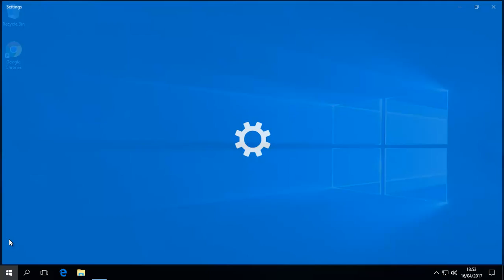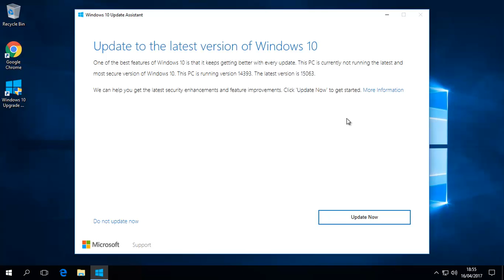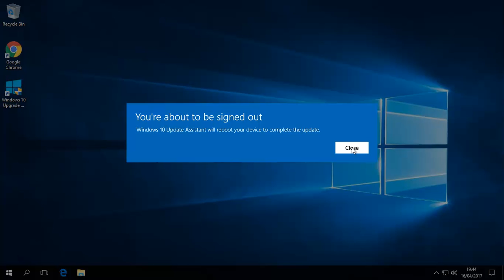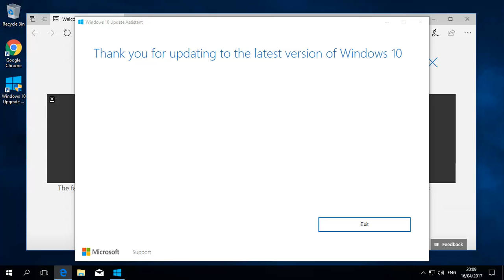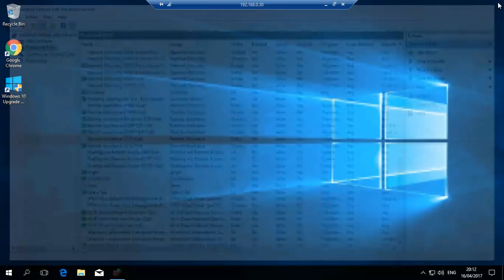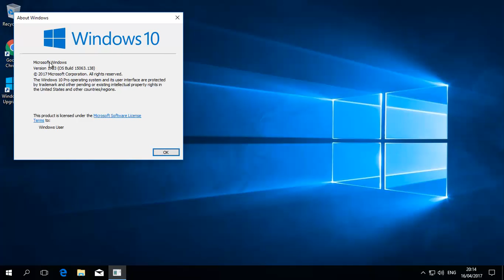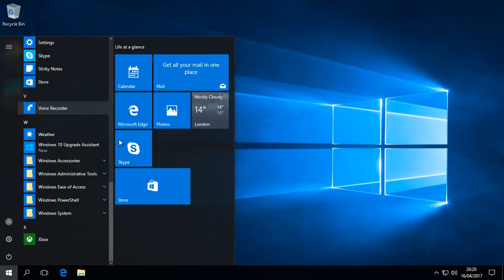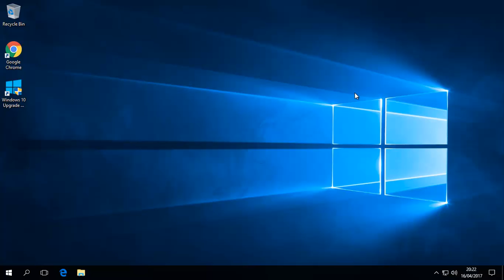Windows 10 - Careful Upgrade To Latest "Creators Edition 1703 -2017" & Restore Old Version Too!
This month, April 2017,  Microsoft released their latest 2017 Windows edition (Creators edition) with lots of 3d tools and enhancements/changes.

However, it is still early days and by upgrading you may lose some system settings or even programs. Also, the restore option is not 100% as it may restore back to the previous version with settings lost and programs/apps also lost too!

We strongly suggest you do a full system backup before upgrading to 1703 (Creator's Version) April 2017

Transcript (machine generated so it contains errors)

Playing would try and get our latest windows 10 creators update, which is 1703.  The version okay arms.  Now you probably tried this, you've gone too settings.  Okay, literally, of clicked on here, settings clicked on update check for updates.  Some million times in just seven got their okay now, there are a couple of ways.  One Liverpool link will pop up in a minute.  Okay, but we are suggesting use the mainstream version which says over here.  If you just type in windows 10 ISO it'll bring you write to them very first thing Microsoft.com account, download and windows 10 that does the update now am program button link and I can see it says the creators update so update now that our 6 1/2 mega sale file.  There we go, we can just run it and will shut down that springing back up over here are still checking for updates ceiling find it can get there.  Okay, and that went for a check to see if the updater is to be updated in this case for a lucky you didn't so update now, it checks CPU, memory, disk space, all those things you could just hang around was the clerk click next to you and it can download about four gigs roughly with more harm worth your latest windows 10, so we should pause this video and give it some time to download and resume at that point, though, after downloading it and then now starts to upgrade and this will also take some time and we should resume towards the end of this process rather than constantly bringing back again and showing a little bit generally is a straightforward process and should season and now comes the part where basically it has finished up dating had men went through the hundred percent am now in use.  Restart the computer server will restart it.  Okay, I can wait.  But that's as restart now and we should get back to once it reboots a and were back after her a number of restarts and then handling it going from 0 to 13.  Another restart of the all up to hundred we get this error screen before the switch had our username and then basically for now, were back to our normal installers and its privacy settings and as we know, windows does like to increase its knowledge of farce and how we use it.  Okay, so am actually rather than this.  Can I go ahead I'm gonna change things a little bit.  Okay to the relevant hands X new apps that can choose the default doubts over here.  Click next.  I'd normally goes through almost like a new PC, it'd ask us to log on this back as you see, and here we are working now into the latest version of windows 10 and this is bad update as to send us external threat okays compared to Scott collide info on what the creators update has et cetera et cetera welded shut that down from now and we'll bring this up.  Okay, looks like normal goody-goody okay list just check it should have that 3-D preview treaty paint and all those extra new bits of the lads and as expected is to be done of other recess as well on group policies and maybe security policy is and privacy, et cetera, et cetera also we have heard from others where certain programs of their is that does work within windows 10 creators edition be uninstalled.  So u get to this position where you find certain settings, whatever that cannot be restored or applications that cannot be restored.  Gone.  They we shall show you now how to goal back words and restore windows to how it was prior to this new version.  The which is you look at it with her.  It says 1703.  Okay, so now it's time to show you how to go back.  All you need to do is click on their colour settings.  Find the trick.  Typical opinion security thing is, can see things a little different.  This looks a little bit nicer.  All lovely totally.  But if the programs aren't working, you obviously need to go back and care recovery go back to the previous version of windows 10 that started why going back again gales the helpdesk or windows reason, let's say the whatever maps and devices don't work on the spilled or another reason I didn't just customer support things arm now what you need to know.  Okay, so one team you do need to know that you might need to reinstall some